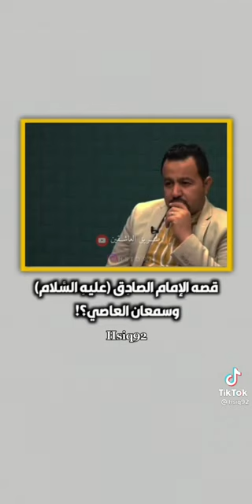قصة الإمام الصادق ع و سمعان العاصي